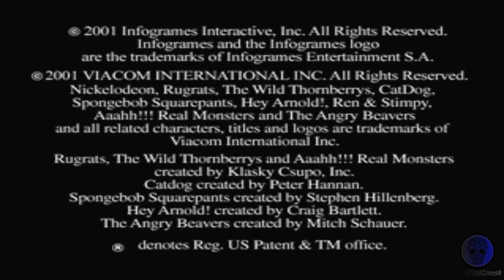Nicktoons Racing - ps1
Just play Nicktoons Racing on ps1..